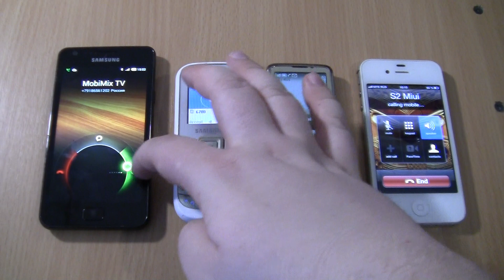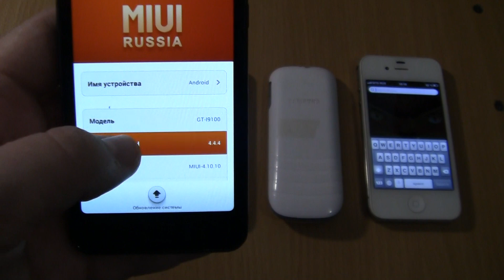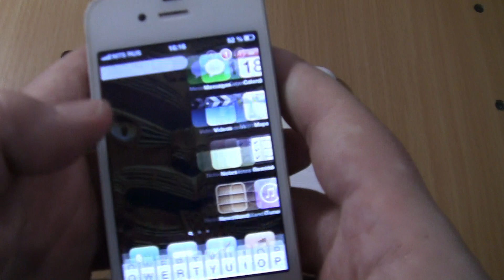Samsung Galaxy S2 MIUI+1200M Nokia 6700+4S IOS 6 Incoming call & Outgoing call at the Same Time